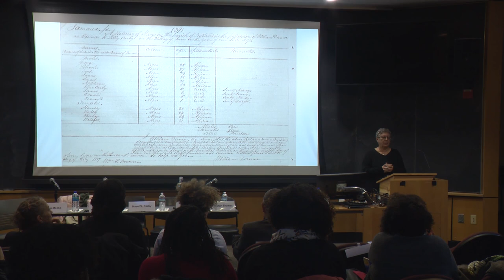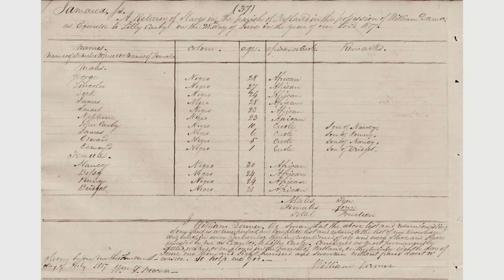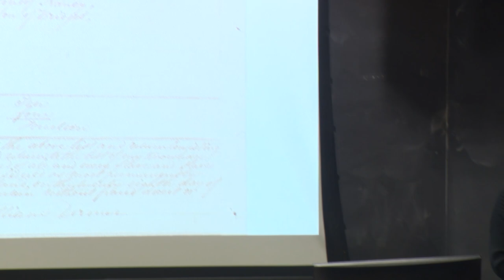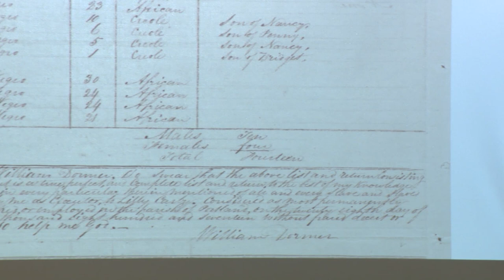Book Salon • On “Imperial Intimacies” by Hazel Carby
Hazel V. Carby, Charles C. and Dorothea S. Dilley Professor of African American Studies and Professor of American Studies Emerita at Yale University, participate in a panel discussion of her recent book, Imperial Intimacies: A Tale of Two Islands (Verso, 2019) with Saidiya Hartman (English and Comparative Literature, Columbia University), Brian Meeks (Africana Studies, Brown University), Dixa Ramírez D’Oleo (American Studies and English, Brown University), and Deborah Thomas (Anthropology, University of Pennsylvania).

Imperial Intimacies “untangles the threads connecting members of her family in a web woven by the British Empire across the Atlantic … Moving between Jamaican plantations, the hills of Devon, the port cities of Bristol, Cardiff, and Kingston, and the working-class estates of South London, Carby’s family story is at once an intimate personal history and a sweeping summation of the violent entanglement of two islands. In charting British empire’s interweaving of capital and bodies, public language and private feeling, Carby will find herself reckoning with what she can tell, what she can remember, and what she can bear to know.”

This event was convened by Tina Campt, Owen F. Walker Professor of Humanities and Modern Culture and Media, and presented as part of the Black Visualities Initiative.

Brown University